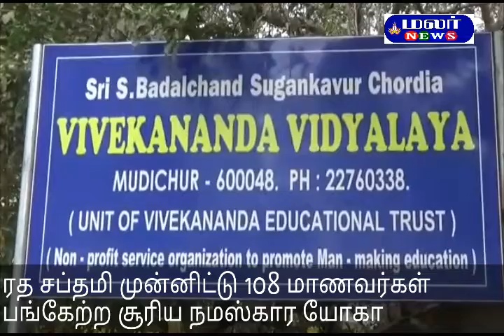ரத சப்தமி முன்னிட்டு 108 மாணவ மாணவிகள் 108 முறை சூரிய நமஸ்கார யோகா பயிற்சி செய்து சாதனை